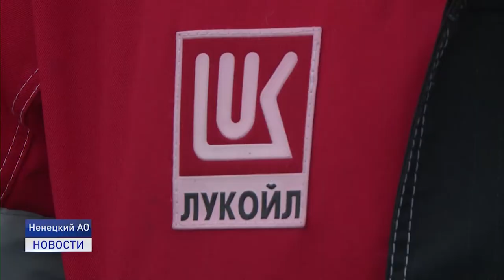АКТУАЛЬНЫЕ ВОПРОСЫ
В ходе еженедельного совещания обсудили также и тему предоставления рабочих мест жителям Ненецкого округа. Глава региона Юрий Бездудный поручил разработать программу подготовки кадров для нефтегазовой отрасли.